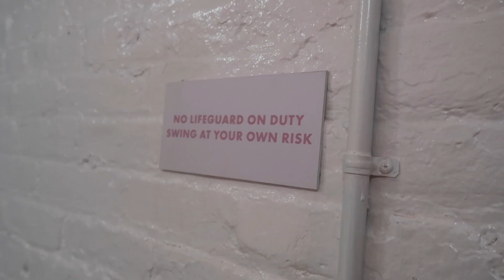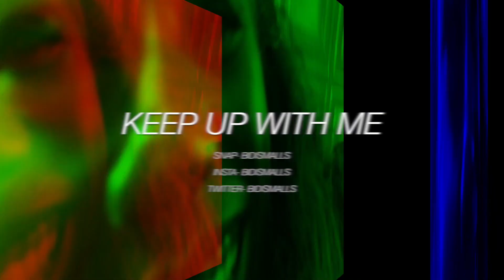THE PINT SHOP│MUSEUM OF ICE CREAM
in this video i take you:

with me to Museum Of Ice-cream's THE PINT SHOP,

BEAT PRODUCED BY @DEEJAYWES